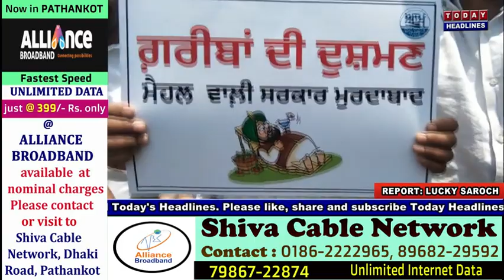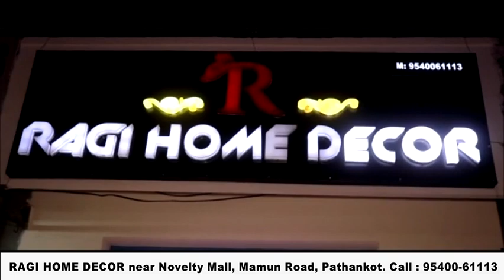आम आदमी पार्टी ने कैबिनेट मंत्री साधु सिंह धर्मसोत का जलाया पुतला